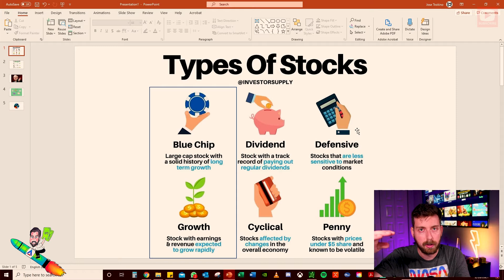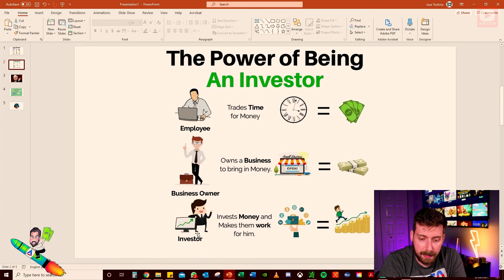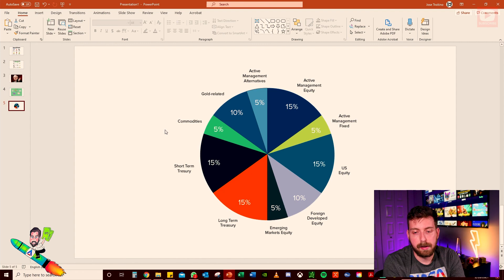💲INVIERTE EN LA BOLSA DE VALORES DE USA AHORA! 💲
🚨⚠️ Lo mas basico e importante de las inversiones en la bolsa de valores ⚠️🚨

Useful Links

Videos

Do your own due diligence and research as you are responsible for your own financial decisions. If you decide to buy or sell anything, that is your full responsibility.

Never trade based on other people's ideas. Please seek a professional for financial and investment advice.